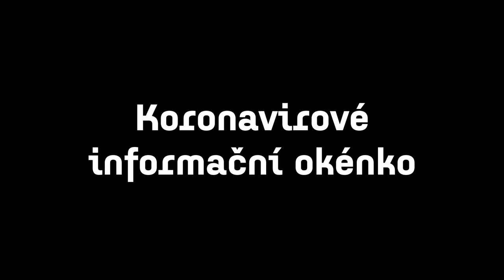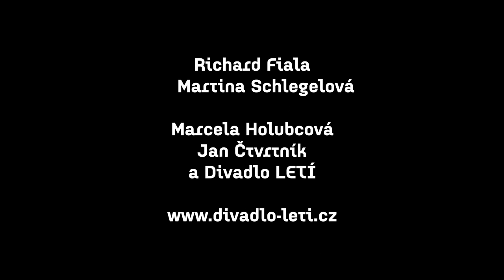8.díl - Homeoffice LETÍ // Richard Fiala (Informační okénko)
... 𝙫𝙞𝙙𝙚𝙤𝙨𝙚𝙧𝙞𝙖́𝙡 𝙙𝙞𝙫𝙖𝙙𝙚𝙡𝙣𝙞́𝙠𝙪̊ 𝙗𝙚𝙯 𝙙𝙞𝙫𝙖𝙙𝙡𝙖.

Divadlo LETÍ sice nemá stálý soubor, ale pravidelně spolupracuje s řadou herců a umělců na volné noze. A ti s námi nyní opět spojili síly a pomohli nám vytvořit seriál krátkých videí, díky nimž s vámi budeme moci být, dokud se znovu neotevřou divadla, alespoň ve virtuálním kontaktu. Herci se s vámi podělí o svoje drahocenné know-how, složí pro vás písničku a někdy vás dokonce nechají nakouknout i do své kuchyně, a to doslova. Homeoffice LETÍ je seriál, který spojuje umělce na volné noze a umožní jim pracovat i z domova.

Pokud se vám naše tvorba líbí, budeme rádi, když nám přispějete na provoz našeho divadla.

Hrají: Marcela Holubcová, Richard Fiala
Střih: Dominik Žižka